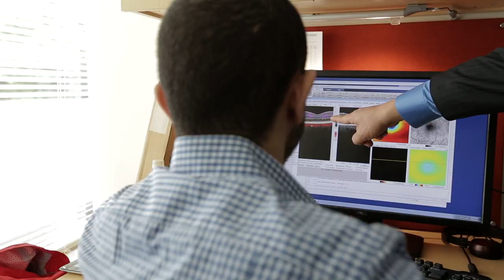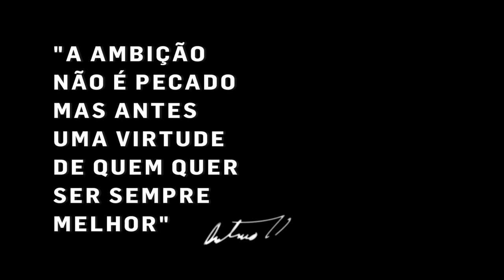Prémio António Champalimaud de Visão - 10 Anos / António Champalimaud Vision Award - 10 Years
Este vídeo celebra os 10 anos do Prémio António Champalimaud de Visão atribuído anualmente pela Fundação Champalimaud. Este prémio no valor de 1 milhão de euros é concedido a organizações ou grupos que se distingam por contributos excepcionais na compreensão dos mecanismos da visão, em anos pares, ou no combate à cegueira nos países em desenvolvimento, em anos ímpares.

This video celebrates 10 years of the António Champalimaud Vision Award, presented annually by the Champalimaud Foundation. This award of 1 million euros is given to organisations or groups which have distinguished themselves through exceptional contributions to the understanding of the mechanisms of vision (even years), or in the fight against blindness in developing countries (odd years).